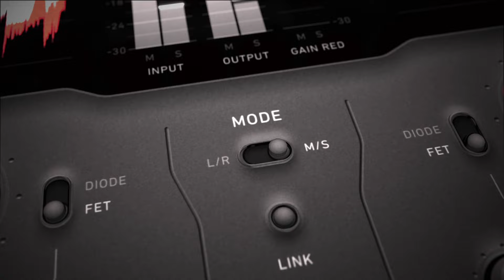Brainworx - bx_clipper Trailer | Plugin Alliance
The Brainworx bx_clipper truncates the peaks of waveforms above a set threshold level. It allows you to create mixes that playback louder without increasing their peak level. Unlike a limiter, bx_clipper increases loudness while avoiding squashed pumping effects.

Demo all of Plugin Alliance's products for 30 days. Start a free MEGA Plan trial here:

Plugin Alliance is your go-to online marketplace for analog-modeled audio plugins, essential for music production, mixing, and mastering.